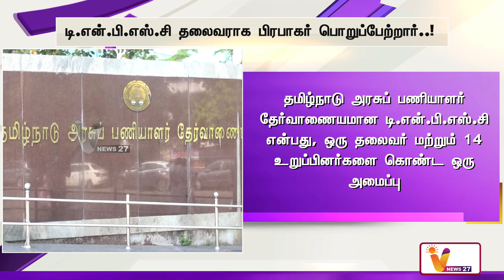டி.என்.பி.எஸ்.சி தலைவராக பிரபாகர் பொறுப்பேற்றார்..!! | TNPSC